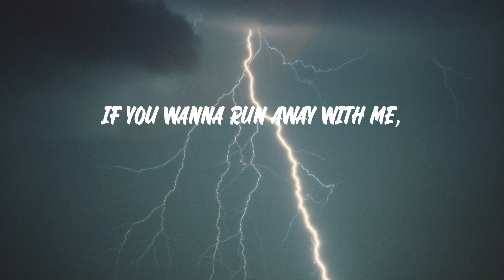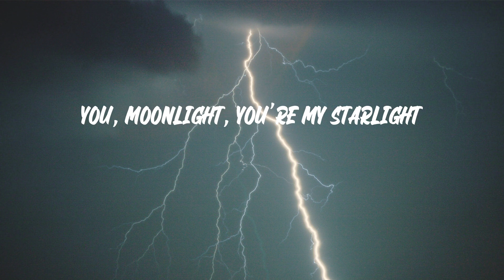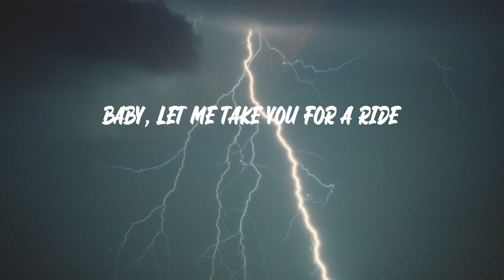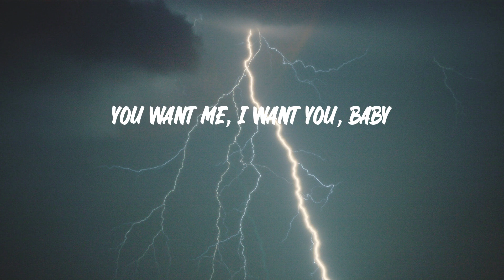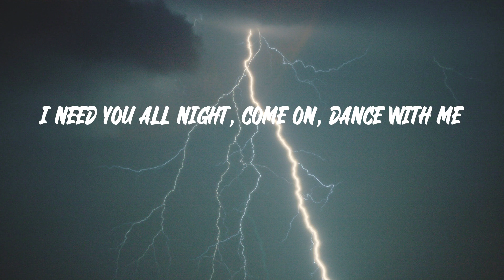Dua Lipa - Levitating (Lyrics)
"Levitating" lyrics:
Billboard Baby,
I'm levitating
I'm levitating
I'm levitating
I'm levitating
I'm levitating